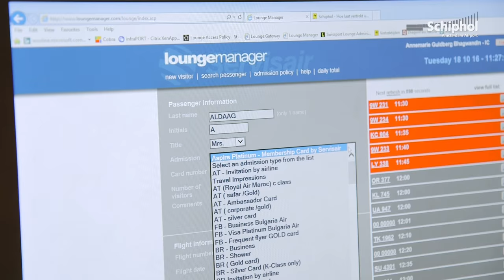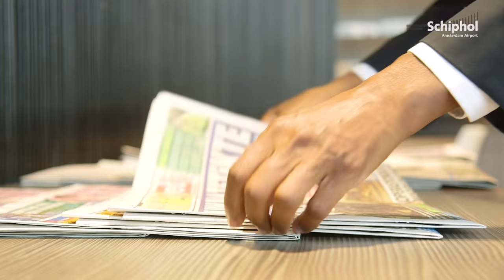Start je baan op Schiphol: Lounge Agent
Wat doe je als Lounge Agent op Schiphol? Annemarie neemt je mee tijdens haar werkdag. Mooi uitzicht vanaf je werkplek krijg je er gratis bij!